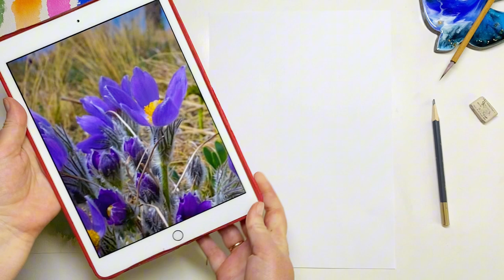Вебинар урок ч1